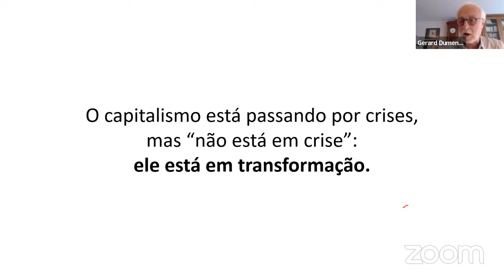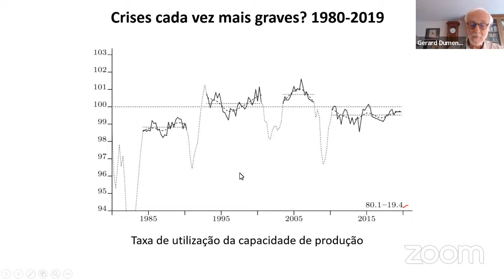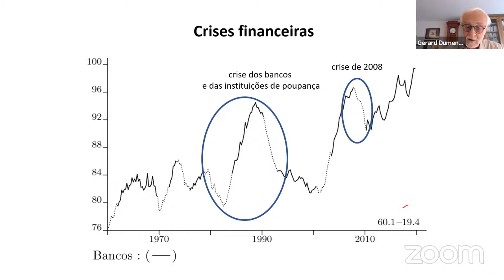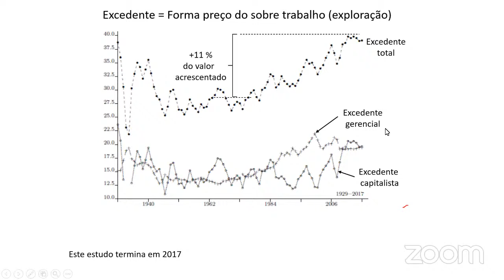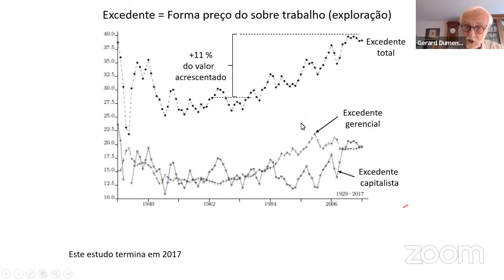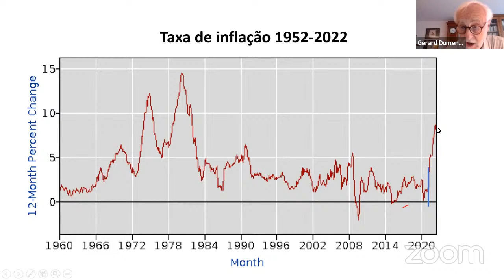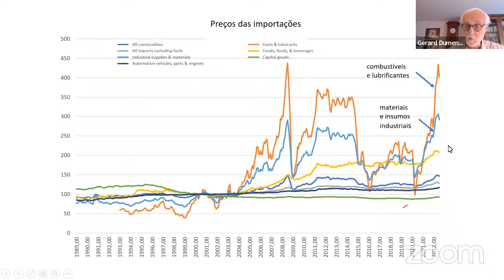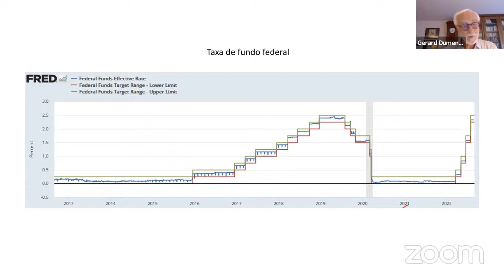O Capitalismo Está em Crise? Palestra com Gerard Dumenil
Seminário de Pesquisa PPGE/UFRGS
O Capitalismo está em Crise?
Palestra com Gerard Dumenil (Universidade Paris Nanterre)